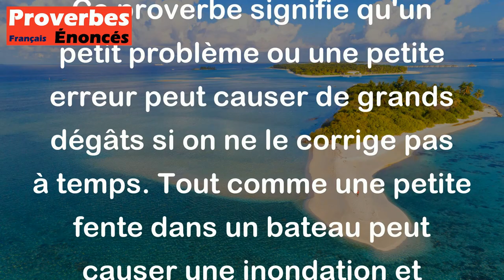Une seule fente peut couler un bateau. - Proverbe Chinois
Ce proverbe signifie qu'un petit problème ou une petite erreur peut causer de grands dégâts si on ne le corrige pas à temps. Tout comme une petite fente dans un bateau peut causer une inondation et éventuellement couler le bateau, une petite erreur peut causer des problèmes plus graves si elle n'est pas corrigée rapidement. Il souligne l'importance de traiter les problèmes dès qu'ils apparaissent et de ne pas les ignorer.